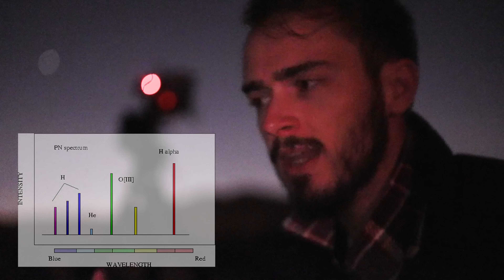beating JWST at astrophotography with my $500 lens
In this video I take you along with the process of capturing a photo of Sh2-216, an elusively faint and large planetary nebula in Perseus. In fact it is the largest PN in our sky. I try to illustrate the optical differences between JWST and my camera lens, and how they can each lead to different but relevant outcomes in astronomy. Neither can fulfill the role of the other, and so I believe the amateur still holds a place in astronomy.

The full setup used in this video can be found in these links:
Camera lens